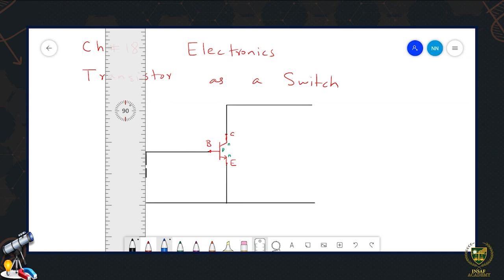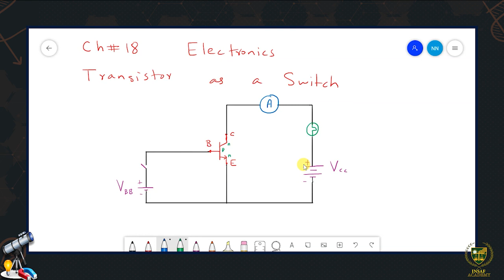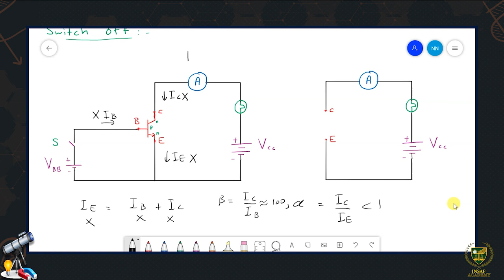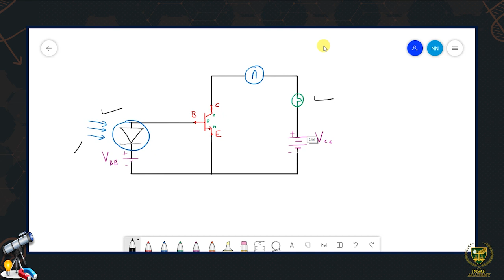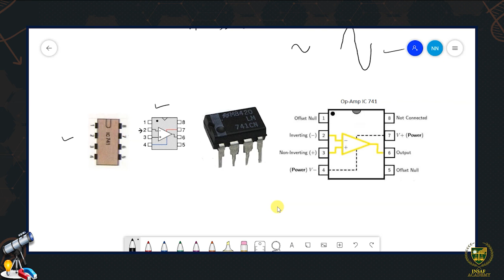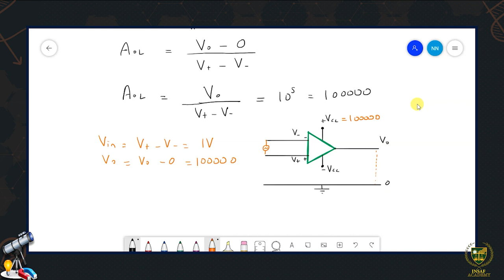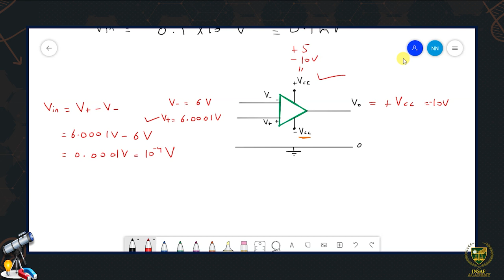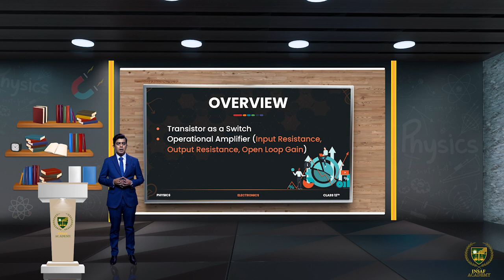12th Physics CH 18 LEC 18. 9 ||Transistor as a Switch Operational Amplifier